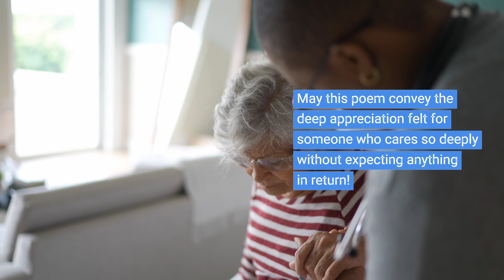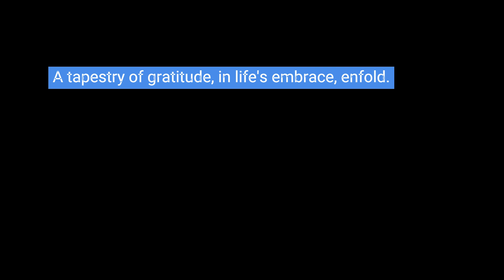Here's a poem expressing gratitude for someone's selfless care | Matlhogonolo Damme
May this poem convey the deep appreciation felt for someone who cares so deeply without expecting anything in return.  Hello friends hope you are all doing well, thank you for your continued support with your subscriptions, comments and likes, I appreciate them all.